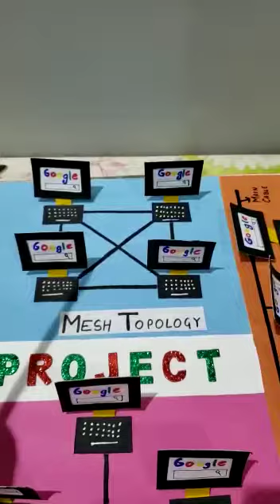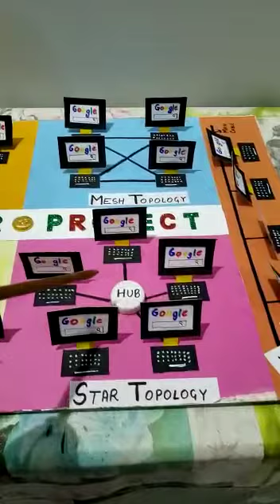Model of Computer Topologies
Made by Manani Bhasin
Class- 8 Sophia
St. Aloysius College Pilibhit